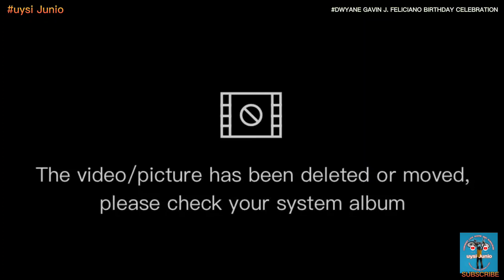DWYANE GAVIN J FELICIANO 5th Birthday Celebration 🎉🎉🎉